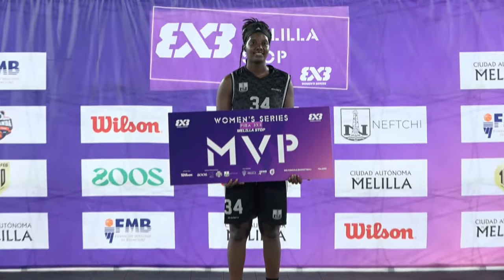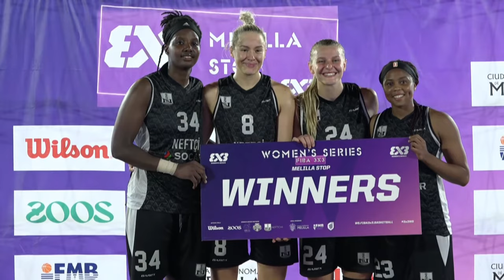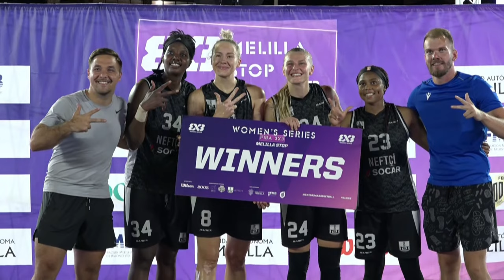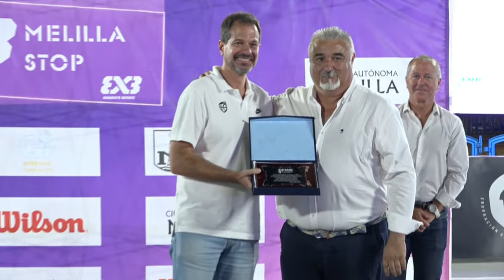RE-LIVE | FIBA 3x3 Women's Series Melilla Stop 2023 | Finals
Don't miss a single moment of the thrilling FIBA 3x3 Women's Series Melilla Stop 2023, where the best female basketball players compete in a fast-paced and exciting format. Tune in to stream and witness the action as it unfolds on Finals of the tournament, hosted by the beautiful city of Melilla, Spain.

Schedule:
00:00:00 Intro
00:05:46 China vs Sc. Yuanda | Quarter-Finals
00:32:24 USA vs Neftchi | Quarter-Finals
01:04:33  Düsseldorf ZOOS vs Netherlands | Quarter-Finals
01:29:51 Spain vs Egypt | Quarter-Finals
01:59:47  China vs Neftchi | Semi-Finals
02:25:40 Netherlands vs Spain | Semi-Finals
03:24:14 Neftchi vs Spain | Final